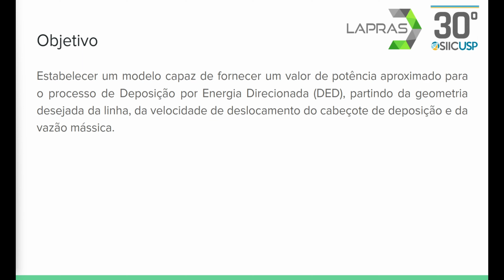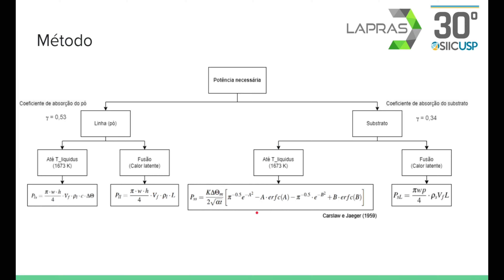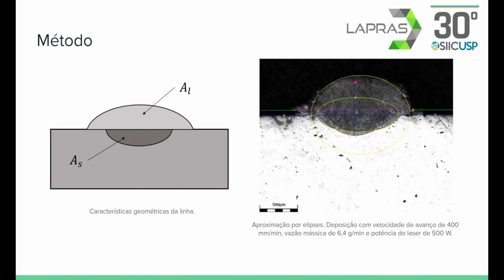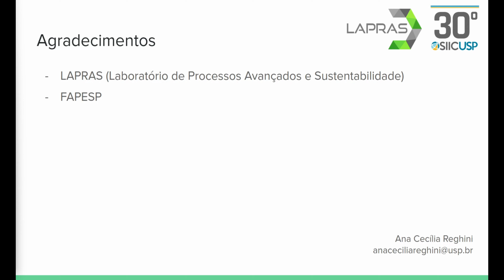Proposta de modelo analítico para auxiliar na definição de parâmetros da manufatura aditiva de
30º Simpósio Internacional de Iniciação Científica e Tecnológica da USP
36º Congresso de Iniciação Científica e Tecnológica em Engenharia

Proposta de modelo analítico para auxiliar na definição de parâmetros da manufatura aditiva de metais via DED
Ana Cecilia Reghini, Kandice Suane Barros Ribeiro, Reginaldo Teixeira Coelho